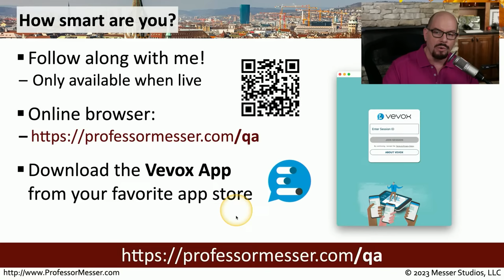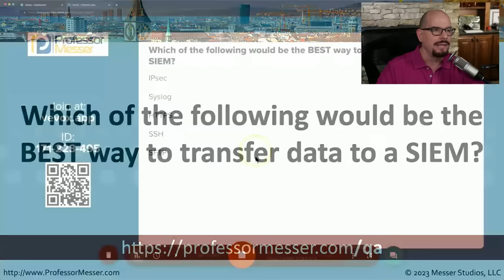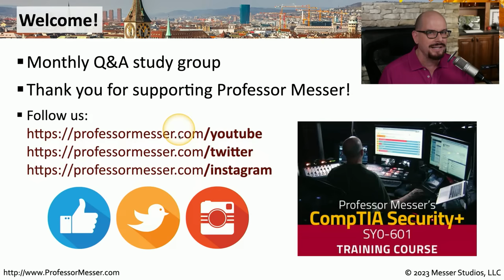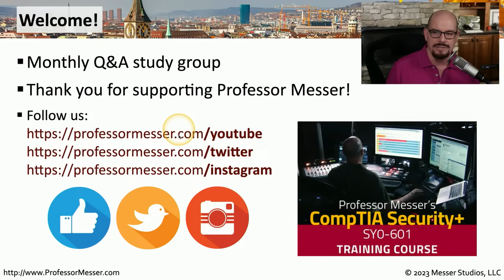Professor Messer's SY0-601 Security+ Study Group - October 2023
00:00 - Pre-Show
   09:10 - Start Time
   09:47 - Vevox
   10:50 - Sample Question
   12:09 - Announcements
   13:10 - CompTIA Objectives
   20:21 - Discord
   21:01 - Vouchers
   22:25 - Answer
   25:48 - Question 1 (Performance-Based)
   29:19 - Answer
   33:48 - Question 2
   36:46 - Answer
   40:26 - Question 3
   45:57 - Answer
   50:00 - Question 4
   59:01 - Answer
1:01:07 - Question 5
1:04:03 - Answer
1:08:11 - Question 6
1:11:37 - Answer
1:14:50 - Question 7 (Practice Exam)
1:16:08 - Answer
1:18:49 - CompTIA Objectives
1:19:57 - Calendar
1:22:22 - After Show
1:24:07 - What would be your last minute study advice for someone taking the exam tomorrow morning?
1:26:35 - Will you still be doing 601 focused study groups with the 701 coming out soon?
1:35:03 - Do employees care whether one takes the 601 or 701 exam?
1:38:50 - If a Mac number can be spoofed, so IPv6 can also be spoofed?
1:40:24 - When Security+ 701 rolls in, what will be the format of your live sessions?  will it be a combination of the 601 and 701?
1:41:48 - Are you able to share your spreadsheet on the 601/701 exam objective differences?
1:43:05 - Are port numbers on the Security+ exam?
1:48:47 - When will materials for the new version of the Security+ be available?
1:52:08 - On average, how many hours would it take to prepare to take the Security+ exam?
1:54:52 - How many of the listed 344 acronyms associated with 601 need to be memorized for the exam?
2:01:16 - Since the passing score is 750, on a scale of 100-900, does this equate to about 81% correct answers?
2:04:19 - Professor, what special technique do you use to study?
2:10:03 - If one purchases the digital edition of the notes, are they able to be printed?
2:12:38 - Will one know right away if the exam was a pass or fail?
2:17:09 - In your opinion, which Security+ version do you feel is better, the 601 or 701?
2:26:52 - Would you explain in detail how to use the test vouchers?